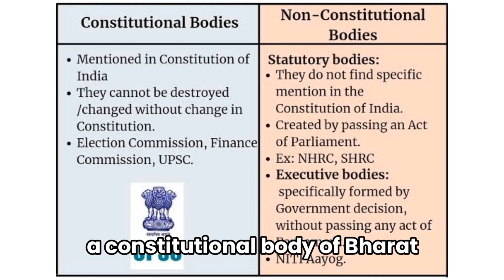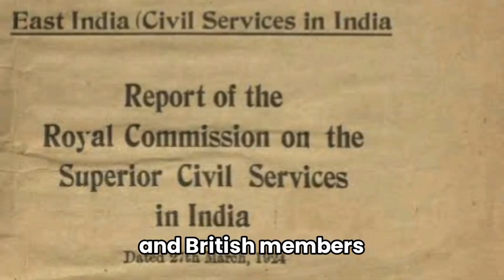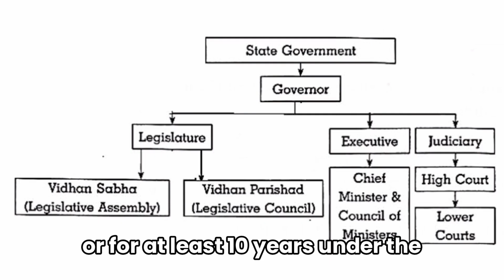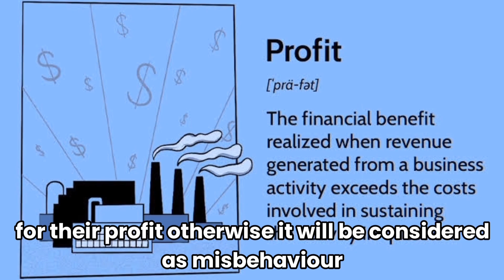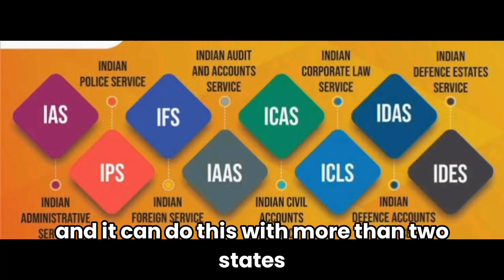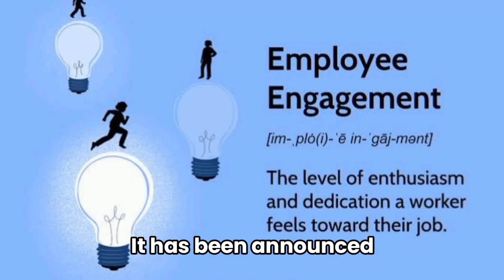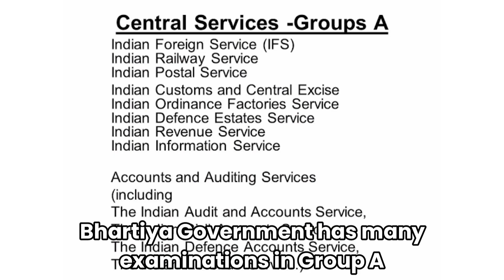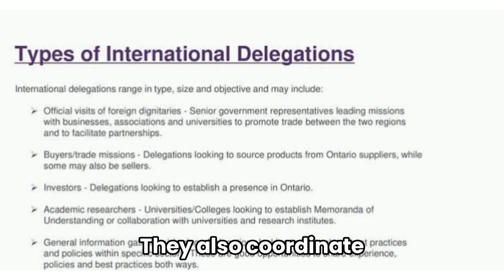UPSC OFFICERS KASA KAAM KARTE HAI? (हिन्दी) | ATALSHURA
Namaste, My All Viewers. My Name Is @AtalShura. Today I Want To Tell You About Our Constitutional Body Of Bharat UPSC (Union Public Service Commission) How It Was Build And How The Name Of UPSC Got Changed 1st Time And Then Again 2nd Time. How It Is Work With Our Government And President Of Bharat.

This Video Will Inform You About The Constitution Of Bharat And All The Article Which Are Connected To All UPSC Officers. This Video Have The History, Constitutional Status And The Organizational Structure Of UPSC. How Did They Work With Them And The Work Report Goo On.

This Video Is Only To Inform You About Our Constitutional Body Of Bharat - UPSC. Nothing Else So Please Don't Take It Seriously And Enjoy By Watching This Video.